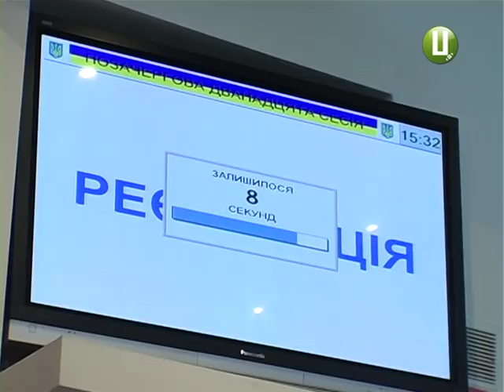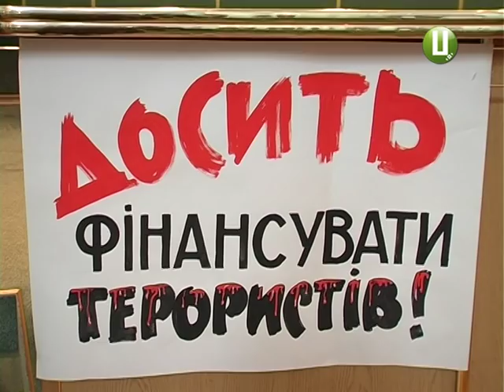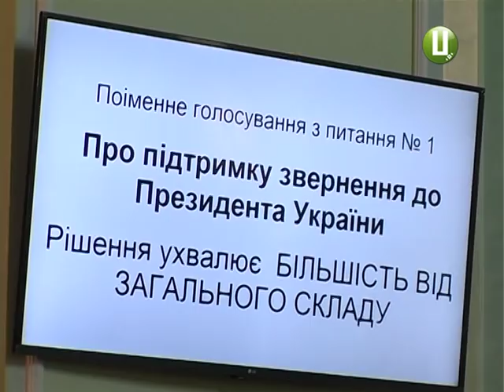Розтрощений турнікет або як депутати області ухвалювали звернення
Розтрощений турнікет у будинку рад і два ухвалених звернення до очільників держави. Так закінчилися позачергові сесії обласної та Хмельницької міської ради. Депутати підтримали громадських активістів, які напередодні біля стін Служби безпеки висунули вимоги до Президента, Верховної ради та Уряду України. З подробицями Анна Михайловська.